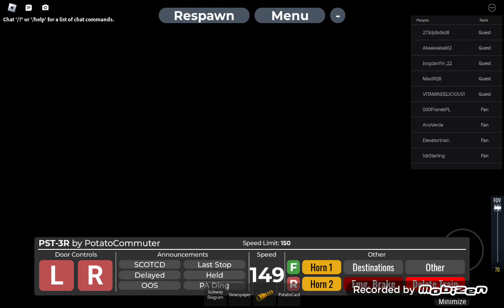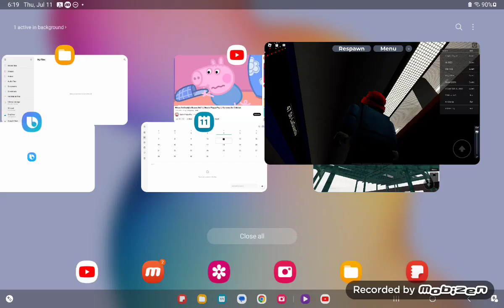PST-3R E train is at LaGrange Airport 🛫 at Potato city subway at PTA subway E train